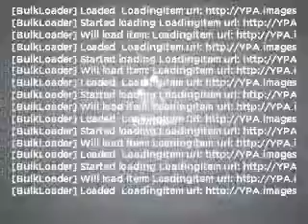2005 Aston Martin Vanquish - Pompano Beach FL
Year: 2005
Make: Aston Martin
Model: Vanquish
Trim: S
Engine: 6.0 liter V12 48 valve
Transmission: 6-Speed Automatic
Color: Titanium Silver
Mileage: 13382
Address:
500 West Copans Road